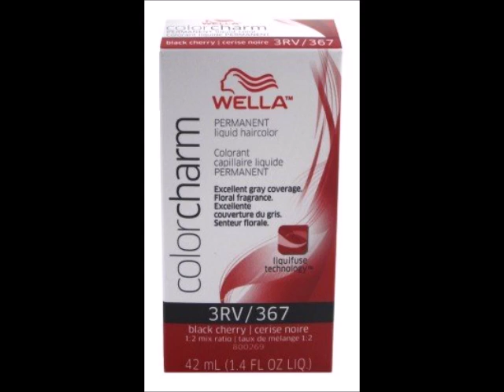Wella Color Charm Liquid #0367 3Rv Black Cherry 2 Pack